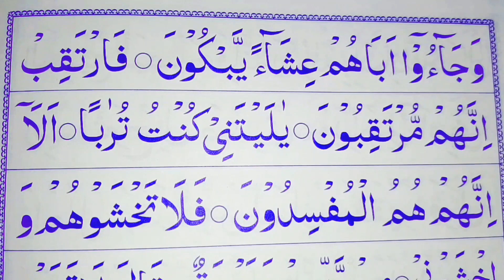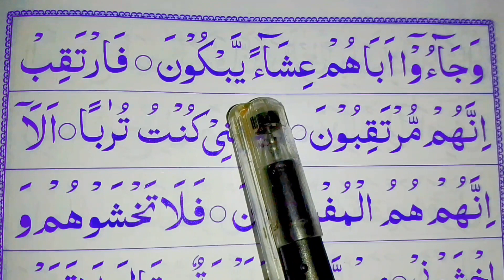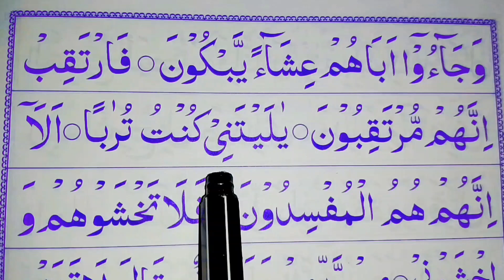খুব সুন্দর এবং সহজ ভাবে আরবি হরফ গুলো বানান করা শিখুন। Learn to spell Arabic letters in a very beaut